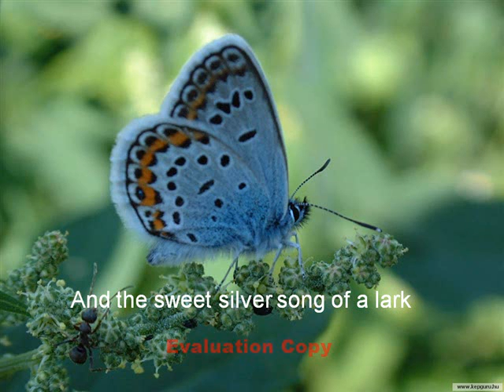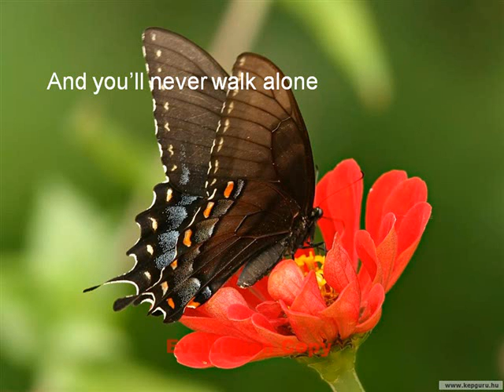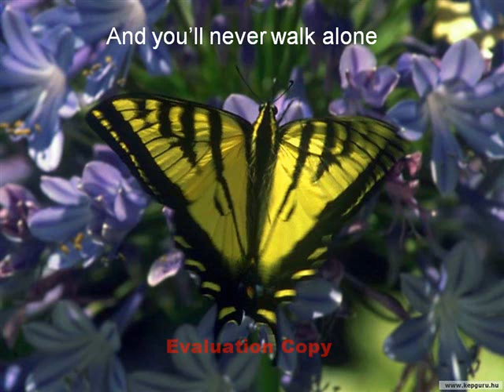You'll never walk alone met VLINDERS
YOU'LL NEVER WALK ALONE  (MUZIEK)

WHEN YOU WALK TROUGH A STORM.
HOLD YOU HEAD UP HIGH...